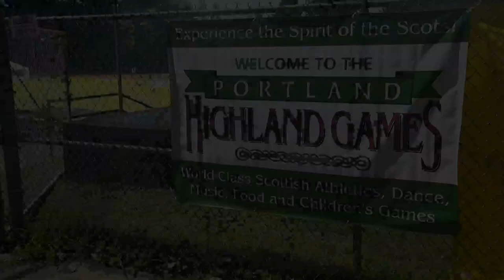Portland Highland Games returns after hiatus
The Portland Highland Games are back a three-year hiatus. Scottish bag pipers, drummers, fiddlers and dancers will pack Mt. Hood Community College in Gresham over the weekend. There will be no athletic competitions this year. KGW Sunrise anchor and reporter Drew Carney got a preview of all the fun.